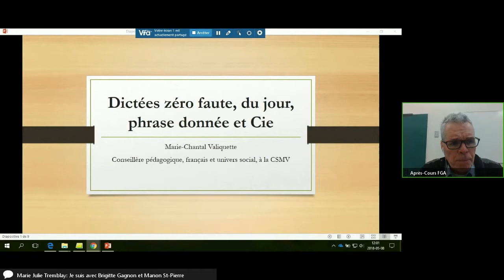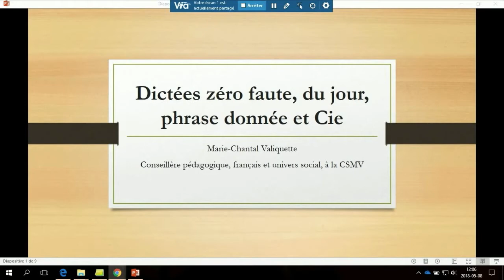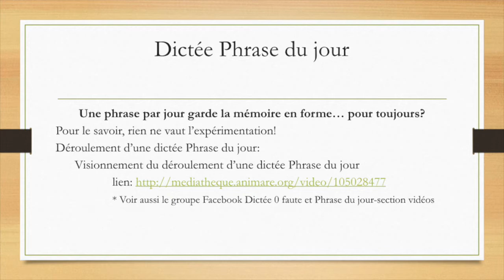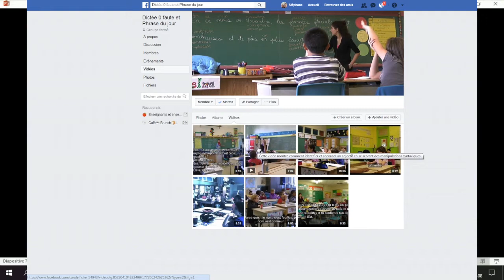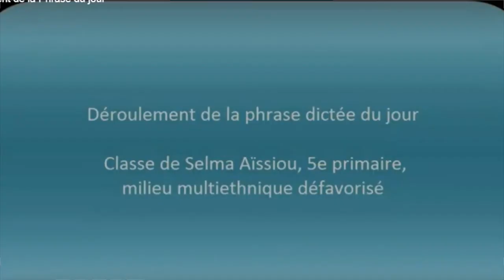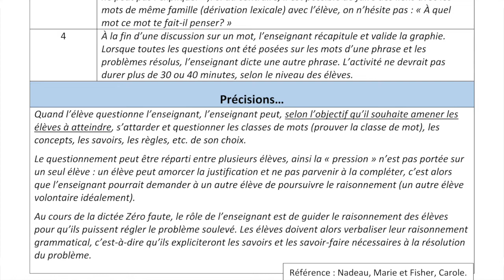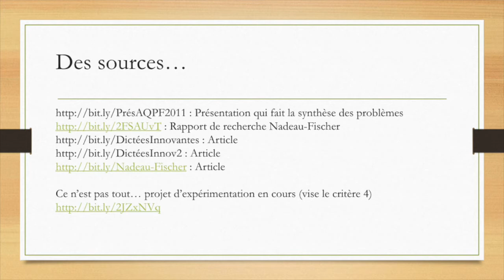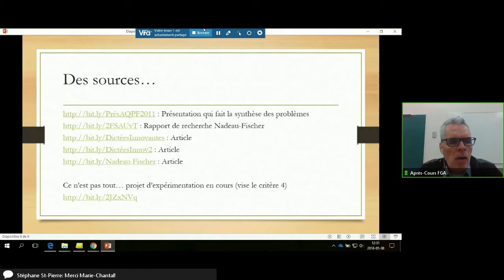Communauté FLE, 8 mai 2018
Enregistrement de la rencontre de la communauté de français langue d'enseignement du 8 mai 2018. Pour voir l'article complet, consulter le site des APC